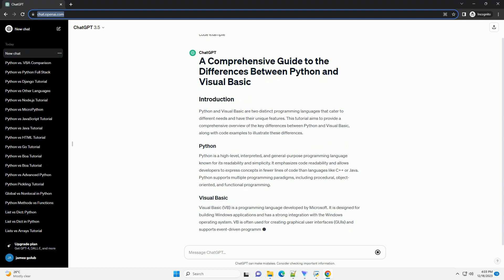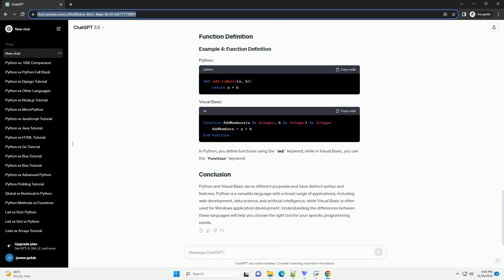difference between python and visual basic